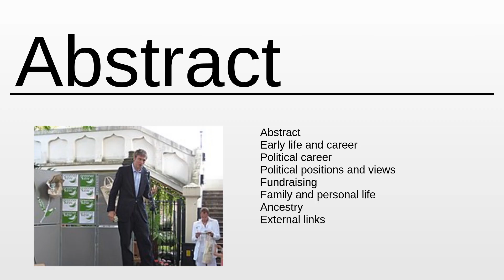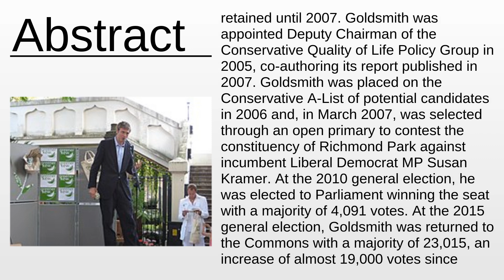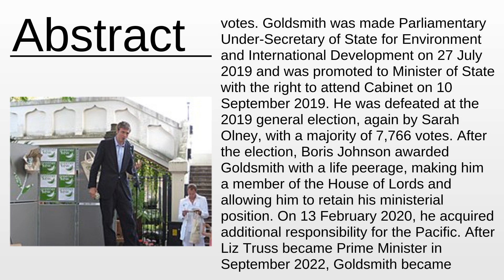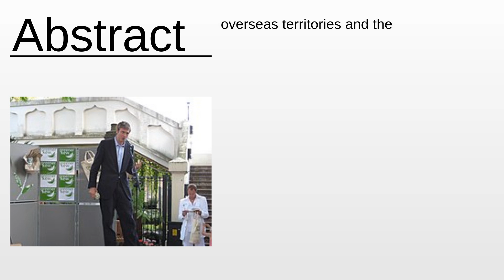Zac Goldsmith As Fast As Possible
Zac Goldsmith - This video aims to inform about: Zac Goldsmith

Content:
0:00:00 Abstract
0:03:23 About the project

Please provide your feedback on the comments section:
Thanks!
My consultancy: Machine Learning & Automation